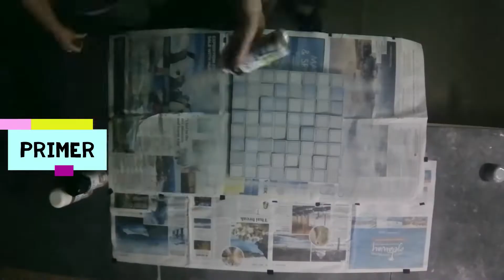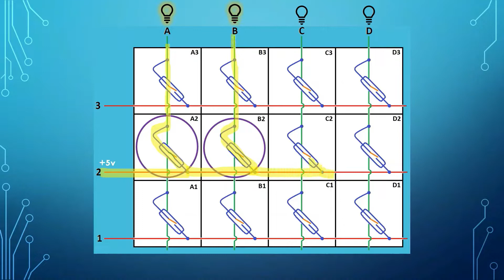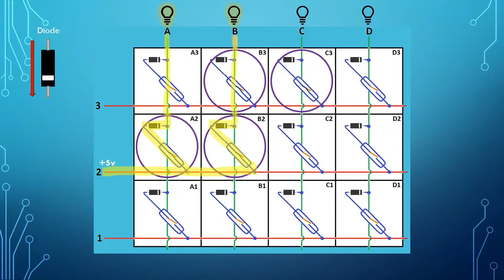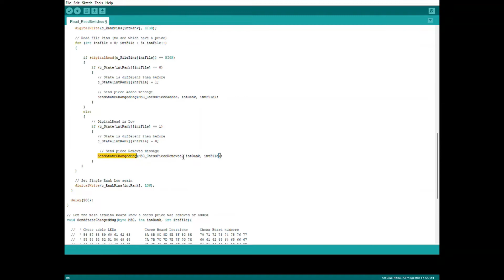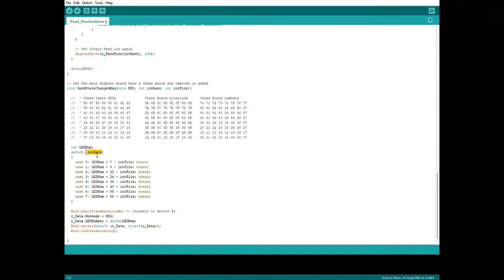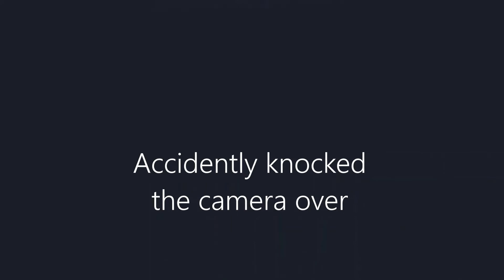Bringing Computer Chess into the Real World - DIY Chess Table - Part 3 - Detecting Moves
BuiltClever - Building an LED Light up Motorized DIY Chess Table
If only you could play computer chess with all its cool functionality on a chess board in the real world with real chess pieces.

In part 3 we are adding move detection to our chess table with reed switches and making it look nicer.

View previous parts of our chess table build